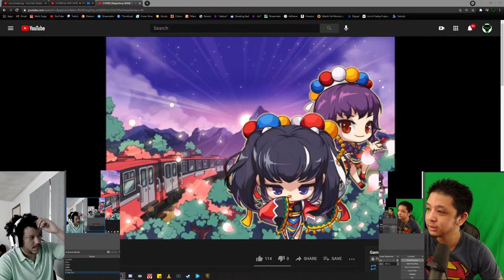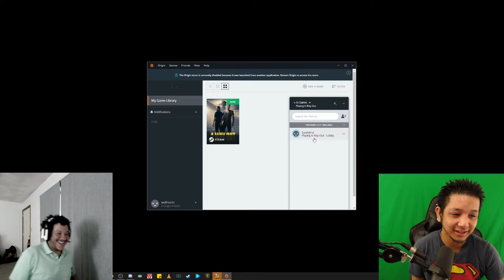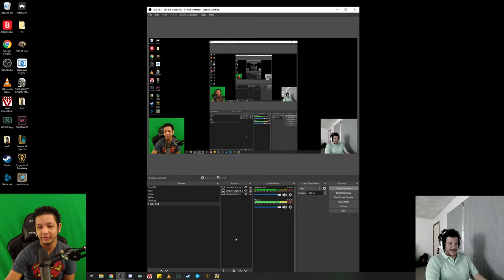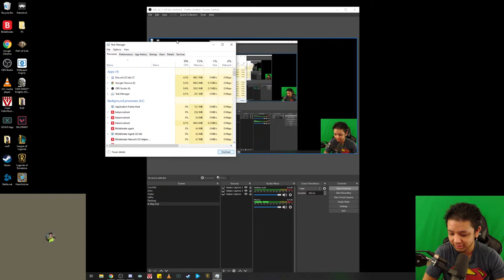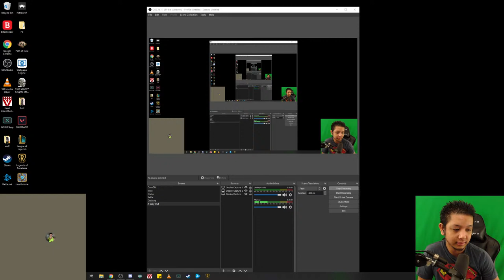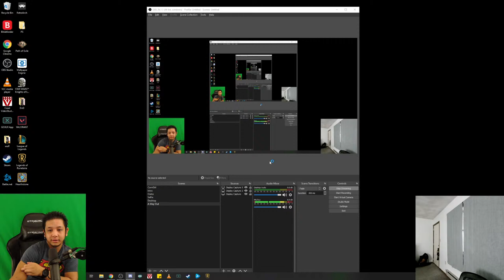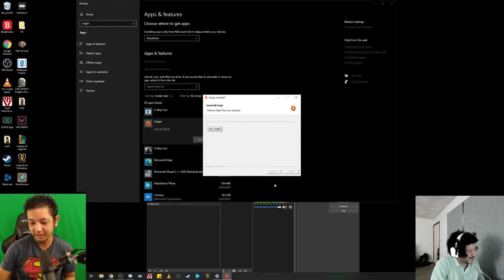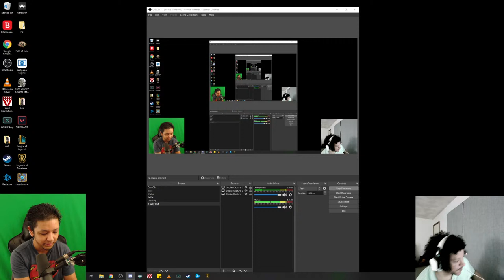[A WAY OUT] 💥 PRISON BREAK SEASON 842 FT. SWAN 💥 | First Playthrough